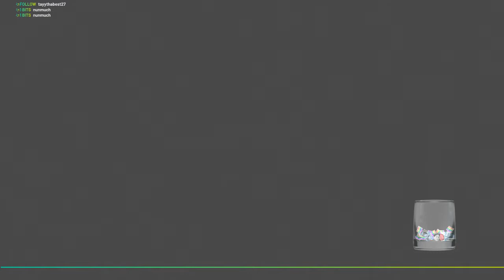3on3 Freestyle - Starting Off With A Toughy Again...At First / *LocoLand*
Broadcasted live on Twitch (17. July 2019)